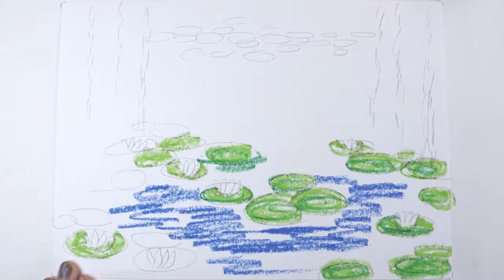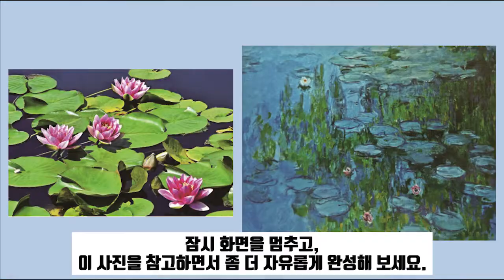스토리텔링 미술교육 - 명화 1-2